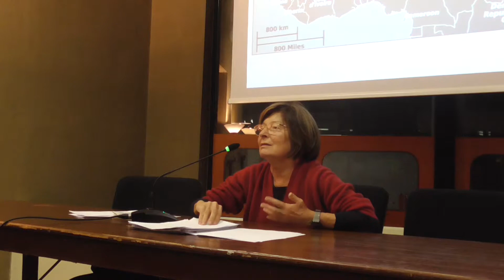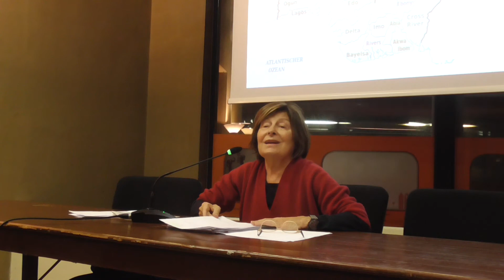Non solo Boko Haram: la religione come strumento politico_02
Giovedì 22 novembre 2018 ore 17,30 - Biblioteca Amilcar Cabral - Via S. Mamolo 24, Bologna
Conversazione con Anna Maria Gentili, Università di Bologna